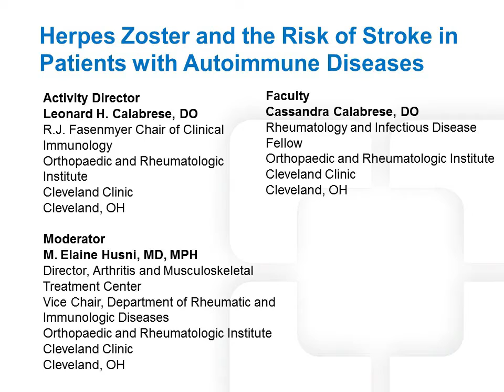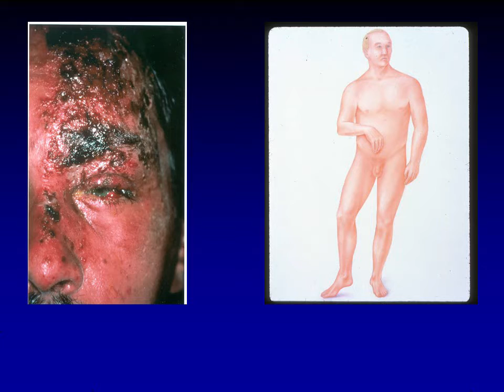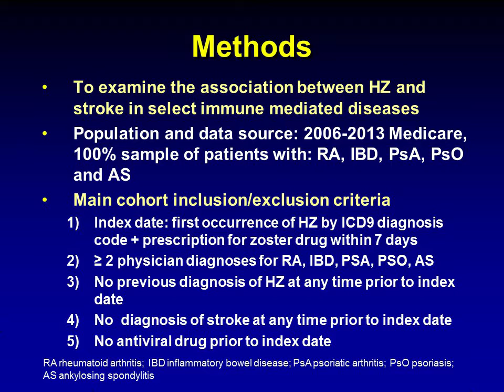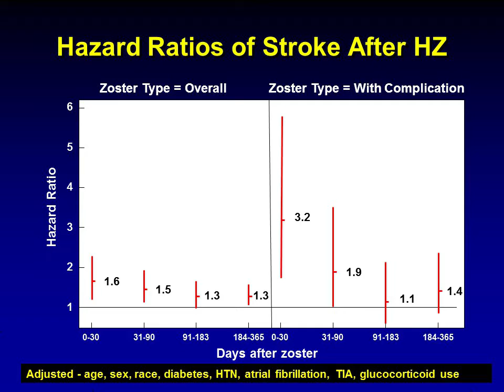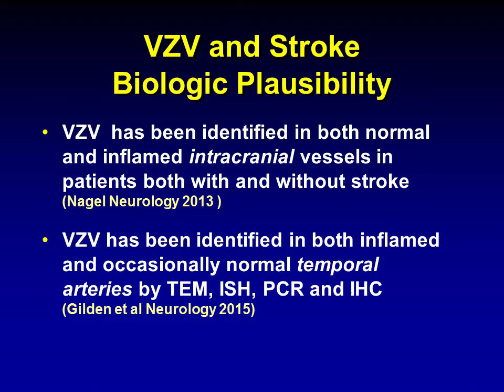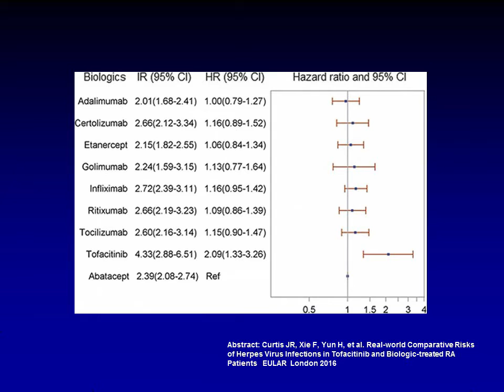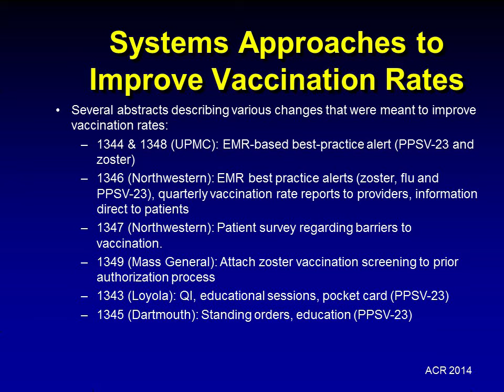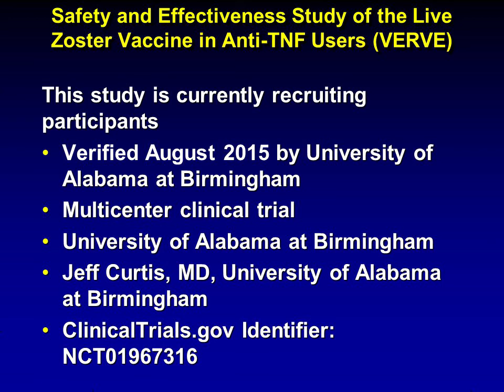Herpes Zoster and the Risk of Stroke in Patients with Autoimmune Diseases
This EJournal Club series will exam, discuss, and assess of the most recent peer-reviewed literature on rheumatic diseases. Dr. Leonard Calabrese and Dr. Cassandra Calabrese review the article, Herpes Zoster and the Risk of Stroke in Patients with Autoimmune Diseases. They filter, synthesizs, and translate the key points into clinical pearls that can be applied to the clinician practice.

The video was produced by the Cleveland Clinic Foundation Center for Continuing Education and Cleveland Clinic R.J. Fasenmyer Center for Clinical Immunology.